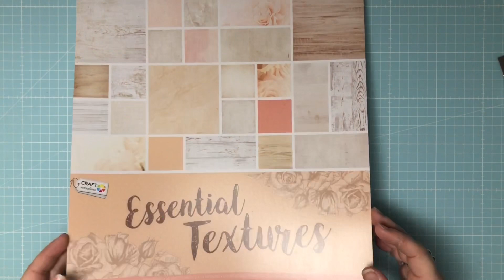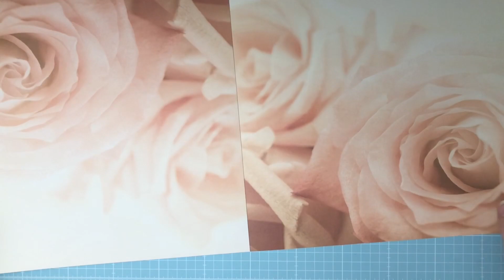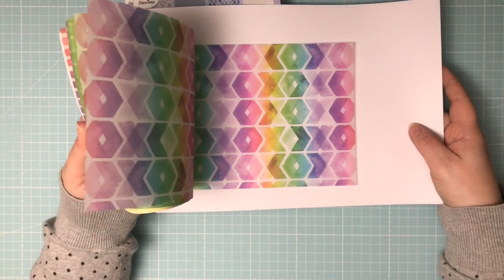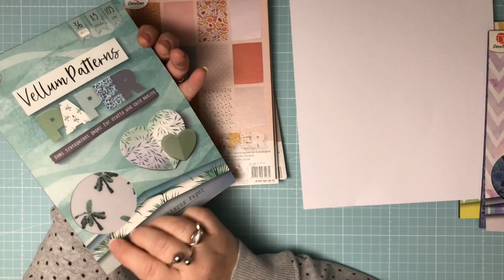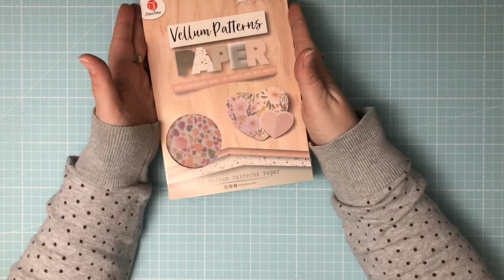Haul Action AliExpress Amazon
Voici mes achats de la semaine!